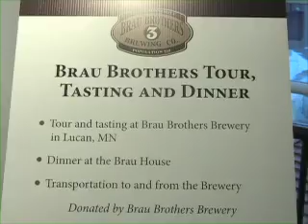2011 SMSU Gold Rush Raffle